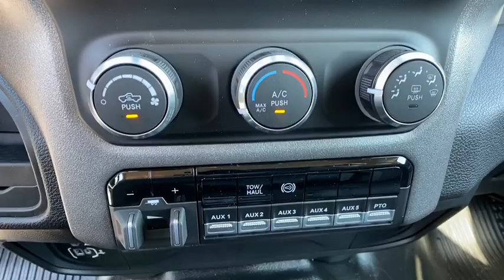2020 Ram 5500 Chassis Cab Orlando, Deltona, Sanford, Oviedo, Winter Park, FL G259998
2020 Ram 5500 Chassis Cab Tradesman - Stock#: G259998 - VIN#: 3C7WRNFLXLG259998

TRANSMISSION: 6-SPEED AUTO AISIN AS69RC HD,GVWR: 19 500 LBS,WHEELS: 19.5 X 6.0 STEEL (STD),QUICK ORDER PACKAGE 2YA TRADESMAN -inc: Engine: 6.7L I6 Cummins Turbo Diesel Transmission: 6-Speed Auto Aisin AS69RC HD Urethane Shift Control Halogen Quad Headlamps Door Sill Scuff Pads Glove Box Exterior Mirrors w/Supplemental Signals Map/Courtesy Lamp Exterior Mirrors Courtesy Lamps Trailer Tow Mirrors Rear Dome Lamp Exterior Mirrors w/Heating Element Black Key Fob Matte Black Grille Surround Mirror Running Lights Black Exterior Mirrors Black Wheel Flares Overhead Console Overhead Cupholder Lamp Power Black Trailer Tow Mirrors,4.44 AXLE RATIO (STD),MANUAL DPF REGENERATION,TRANSFER CASE SKID PLATE SHIELD,REMOTE KEYLESS ENTRY,ENGINE: 6.7L I6 CUMMINS TURBO DIESEL -inc: Selective Catalytic Reduction (Urea) Dual 730 Amp Maintenance Free Batteries Clean Idle Emissions Label Cummins Turbo Diesel Badge Current Generation Engine Controller Smart Diesel Exhaust Brake Supplemental Heater B-20 Bio Diesel Capability GVWR: 19 500 lbs,DIESEL GRAY/BLACK HD VINYL 40/20/40 SPLIT BENCH SEAT,220 AMP ALTERNATOR,PARKVIEW REAR BACK-UP CAMERA -inc: Rear View Auto Dim Mirror w/Display,BRIGHT WHITE CLEARCOAT,POWER TAKE OFF PREP -inc: Hard Wired Remote Start,TRAILER BRAKE CONTROL,RADIO: UCONNECT 3 W/5 DISPLAY -inc: 5.0 Touchscreen Display SiriusXM Satellite Radio SiriusXM Radio Service For More Info Call GPS Antenna Input Temperature & Compass Gauge,TIRES: 225/70R19.5G FT ALL POSITION RR TRACTION (STD),VOLTAGE MONITORING AUTO IDLE UP SYSTEM,CARGO & CHMSL LAMP,SIRIUSXM SATELLITE RADIO -inc: SiriusXM Radio Service For More Info Call ,Four Wheel Drive,Power Steering,ABS,4-Wheel Disc Brakes,Locking/Limited Slip Differential,Dual Rear Wheels,Steel Wheels,Tires - Front All-Season,Tires - Rear All-Terrain,Tow Hooks,Intermittent Wipers,Variable Speed Intermittent Wipers,Daytime Running Lights,Automatic Headlights,AM/FM Stereo,Bluetooth Connection,MP3 Player,Auxiliary Audio Input,Rear Bench Seat,Adjustable Steering Wheel,Power Windows,Keyless Start,Cruise Control,A/C,Vinyl Seats,Split Bench Seat,Passenger Vanity Mirror,Bluetooth Connection,Power Windows,Power Door Locks,Split Bench Seat,Engine Immobilizer,Traction Control,Stability Control,Traction Control,Driver Air Bag,Passenger Air Bag,Passenger Air Bag Sensor,Child Safety Locks